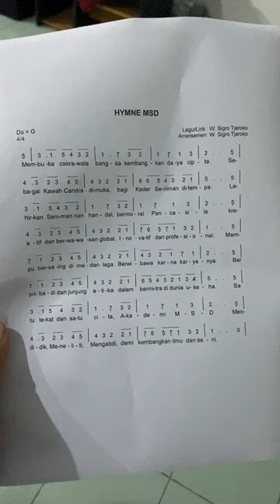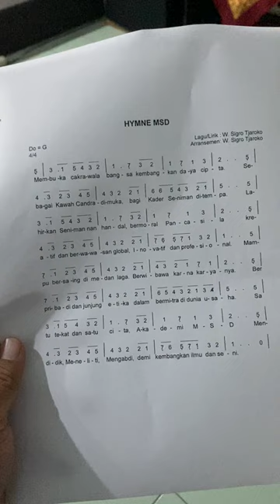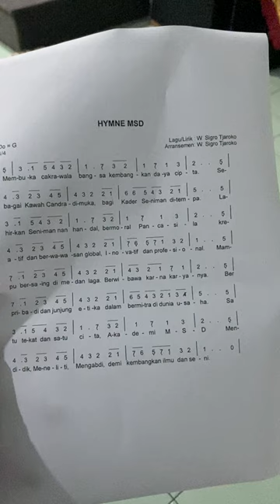Hymne "Modern School of Design" Yogyakarta (Sigro Tjaroko)